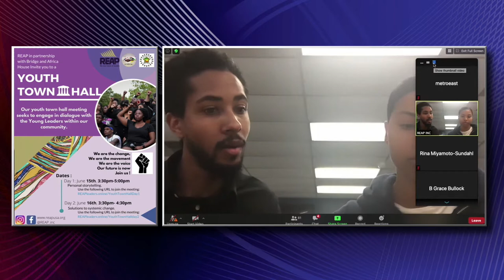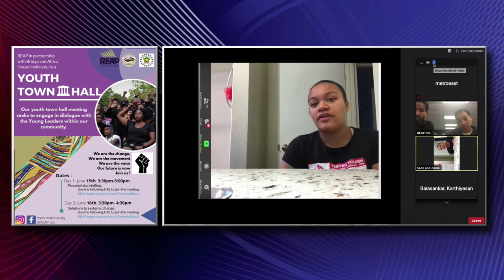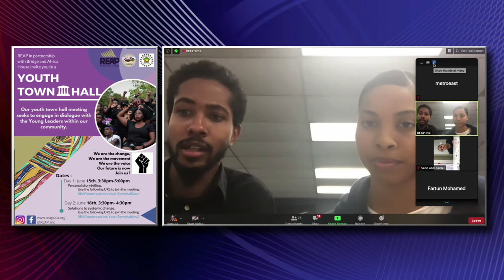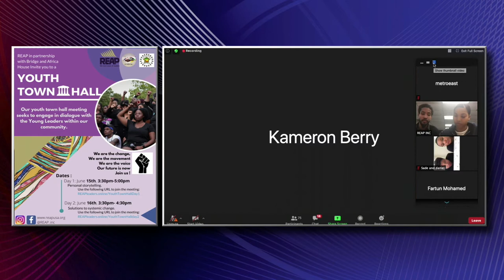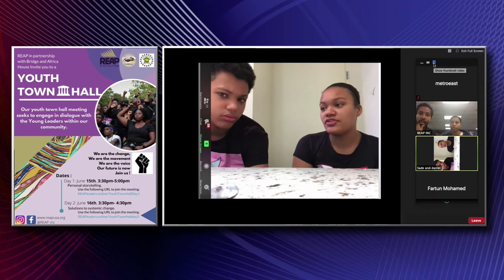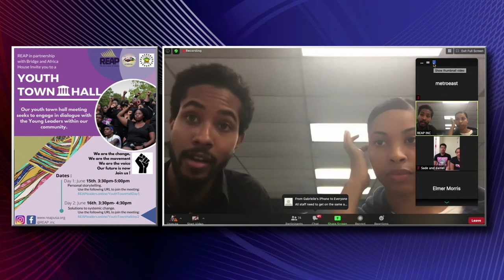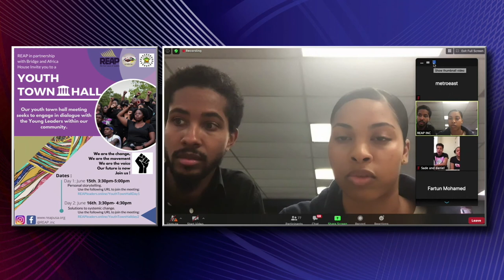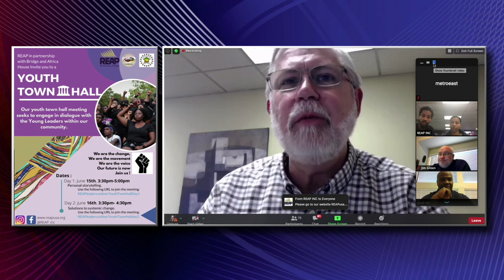Youth Town Hall June 2020